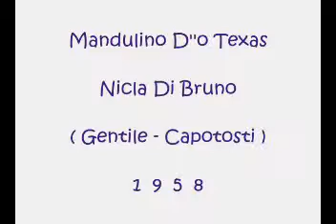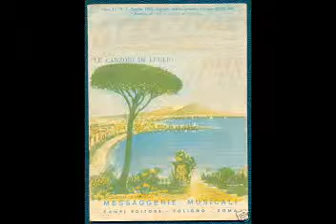Mandulino D' 'o Texas - Nicla Di Bruno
Gentile - Capotosti 1958

Canzone partecipante al VI° Festival di Napoli